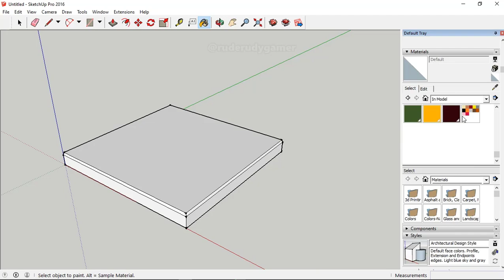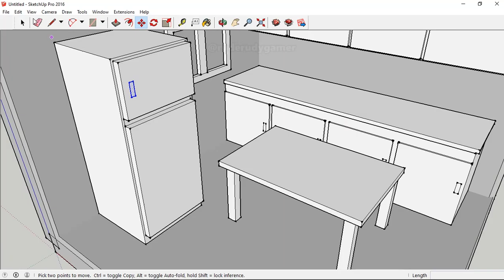MINI 3D HOME LIVING ROOM DEVELOPMENT STRATEGY IN SKETCHUP PRO.